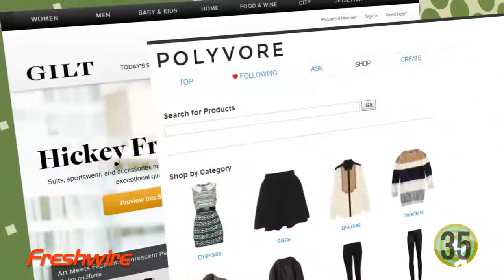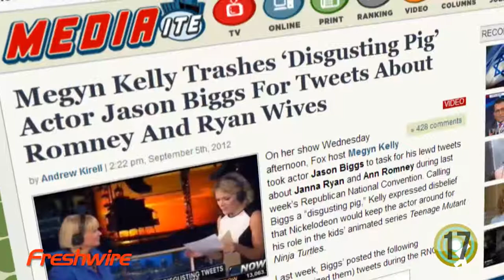60 Seconds of Social Media - Episode 31: September 7, 2012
Episode 31: Mercedes-Benz Fashion Week highlights the integration of social media into the fashion industry. Plus, we'll look at some Tweets that actor Jason Biggs probably would like to take back, in our newest segment, Verified Viral.